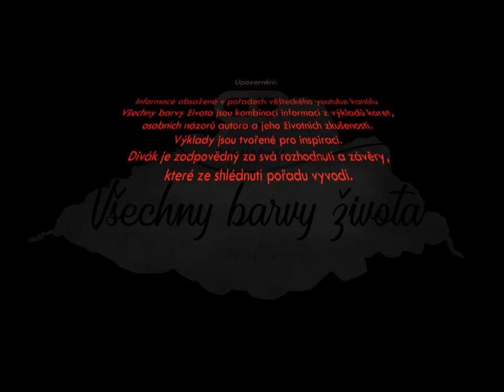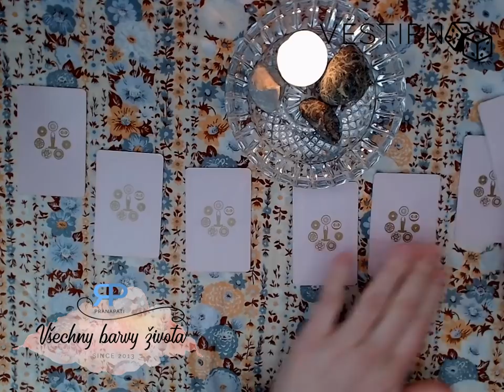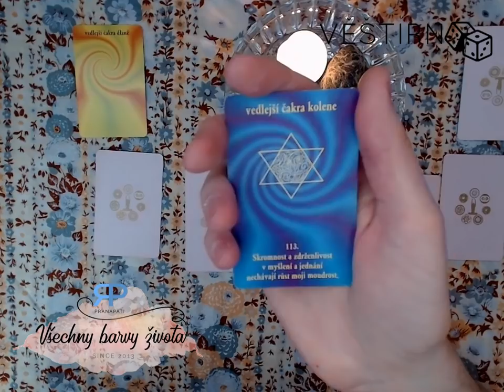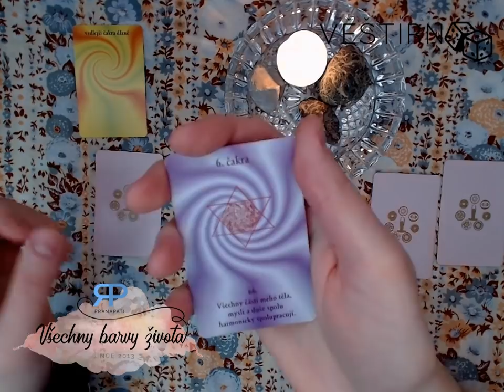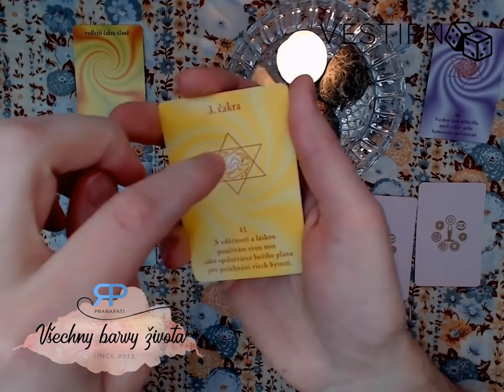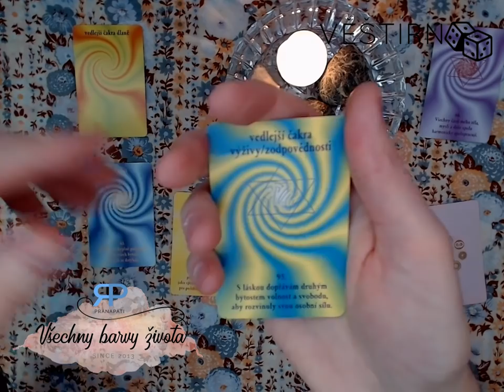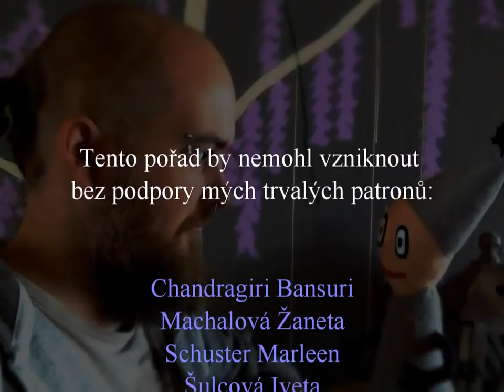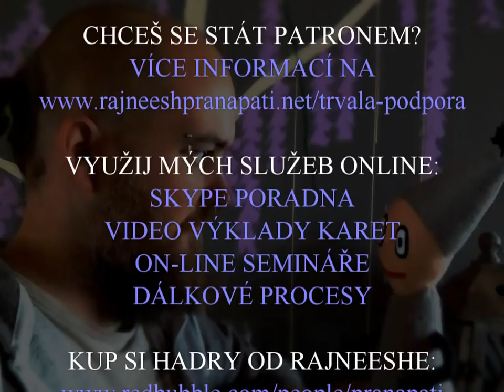Věštírna #3.2 - meditace, věštění a pohoda s kartami